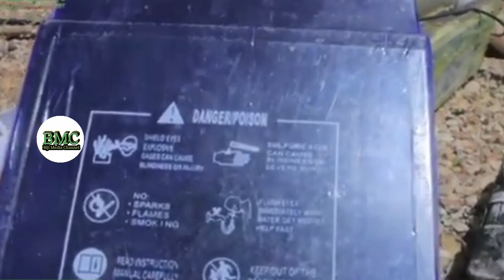WARARKA QARAXYO ABAABULAN IYO XUBNIHII SITEY OO HALKAN AAD KU ARKI DOONTO WAA HUWANTA IYO MACOOGA